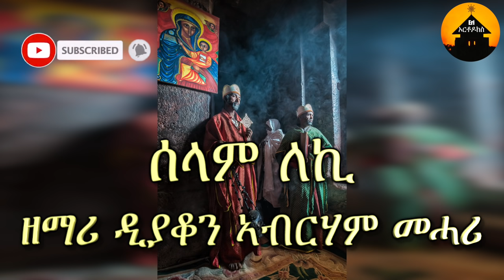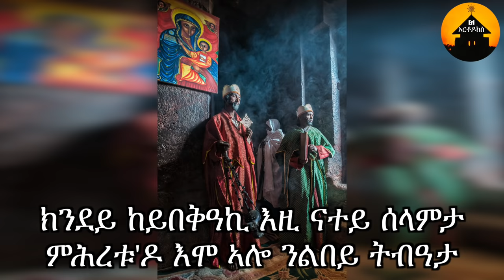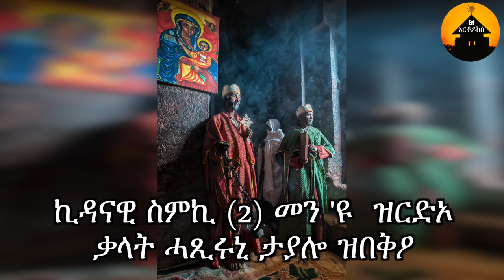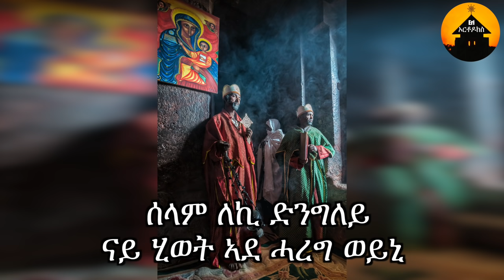ERITREAN ORTHODOX TEWAHDO MEZMUR - Selam Leki - ሰላም ለኪ- By Dn Abrham Mehari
ERITREAN ORTHODOX TEWAHDO MEZMUR - Selam Leki - ብዲያቆን ኣብርሃም መሓሪ

© EriOrthodox  is the only Channel that has exclusive rights for all Lyrics produced by Zemari Diakon Abrham Mehari.